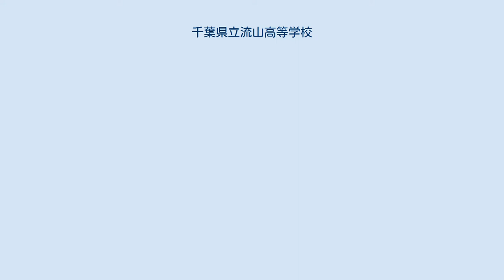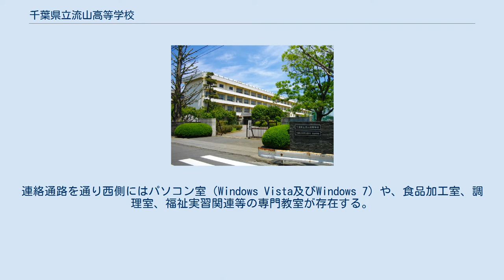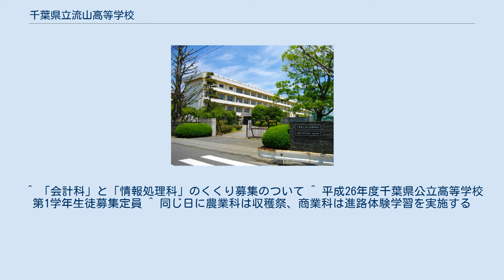千葉県立流山高等学校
千葉県立流山高等学校（ちばけんりつ ながれやまこうとうがっこう）は、千葉県流山市東初石二丁目にある公立高等学校。
通称は「流高」（りゅうこう）。
 平成25年度から、園芸科・生活科学科は定員40名、商業科の1年生は会計・情報処理科で定員80名、2・3年生は、会計科・情報処理科でそれぞれ定員40名である。
(平成26年度入試は、園芸科の定員が80名に増加する)。
学校の敷地の約半分が園芸科、生活科学科が使用する農場である。
名称は県立流山高等学校であるが流山駅が最寄り駅では無い。
 農業や、造園、フラワーデザインなどを主に学ぶ。
就職率は高く、製造業や販売業、サービス業に就職する者が多い。
近年は進学にも力を入れており、約半数が進学している。
 簿記や、経営、プログラミングなどを主に学ぶ。
就職率は高く、サービス業や販売業等に就職する者が多い。
 普通科を持たない高校で、千葉県全域を学区とする。
 校舎は2棟に分かれ、昇降口がある東側に各クラスの教室及び職員室・事務室・会議室・印刷室・パソコン室（Windows Vista）などがある。
連絡通路を通り西側にはパソコン室（Windows Vista及びWindows 7）や、食品加工室、調理室、福祉実習関連等の専門教室が存在する。
また、宿泊室として桃青館と呼ばれるセミナーハウスや、トレーニング場、武道場、プールなどがある。
農場には農場管理室の他、ボイラー室や重機を収める小屋などがある。
 ^ 「会計科」と「情報処理科」のくくり募集のついて ^ 平成26年度千葉県公立高等学校第1学年生徒募集定員 ^ 同じ日に農業科は収穫祭、商業科は進路体験学習を実施する